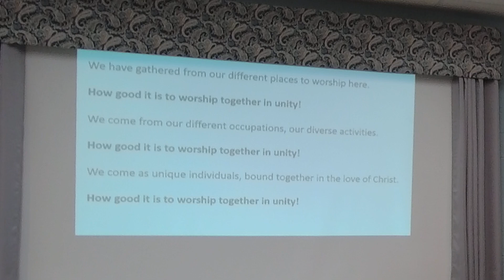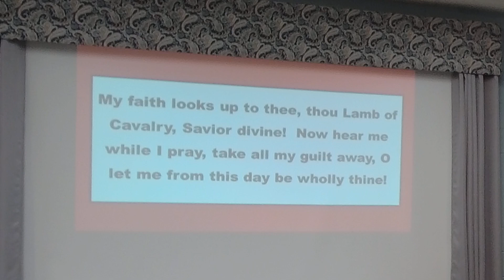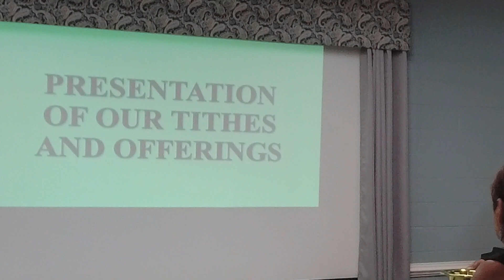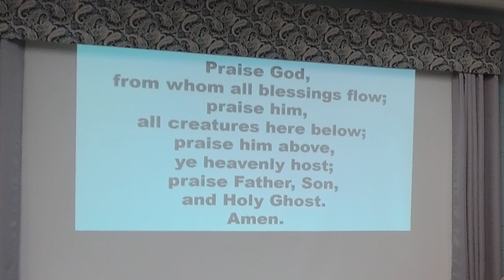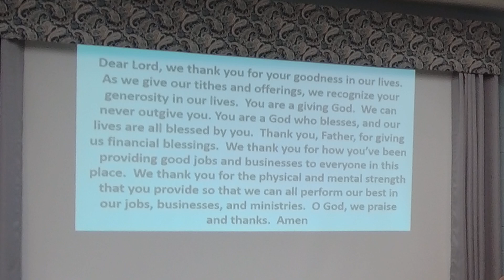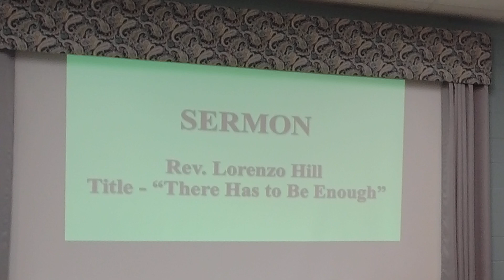Market Street UMC - ESVA - August 20, 2023 part 1